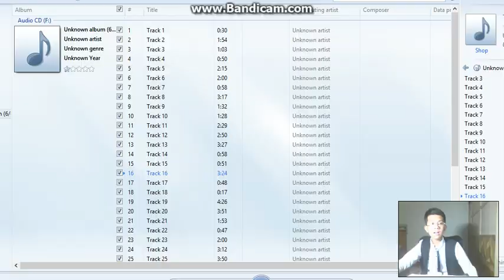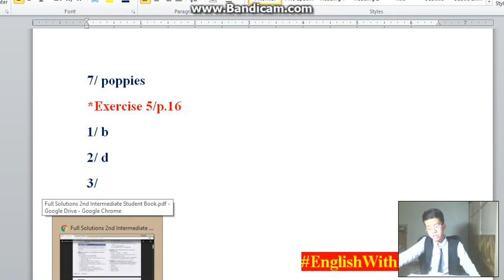TẬP 80 (P2) - S2 | UNIT 2C - BÀI TẬP 5 | EnglishWithPhuSi (27/5/2017)